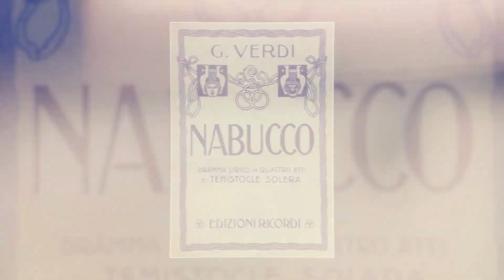NABUCCO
A Nabucco fordulópont volt Verdi életében, az első igazán elsöprő sikert ezzel a művel aratta. A libretto erős bibliai története varázsolta el, amely a zene mélységén és szenvedélyességén keresztül meg is mutatkozik.
Jöjjenek most velünk a mű egyik próbájára és lássanak bele Kesselyák Gergely látványos rendezésébe, amelyet egészen 2023. október végéig nézhetnek meg az Operaházban.

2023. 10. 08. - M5